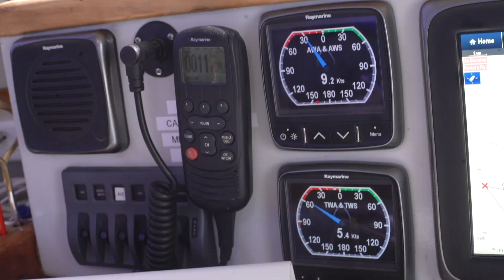Protect the Amazon Coast Expedition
The Greenpeace ship Witness is currently in Brazilian waters in the Atlantic Ocean to kick off the Protect the Amazon Coast Expedition, launched by Greenpeace Brazil. The expedition promotes scientific research about coastal and marine currents in the region, targeted by the oil industry.